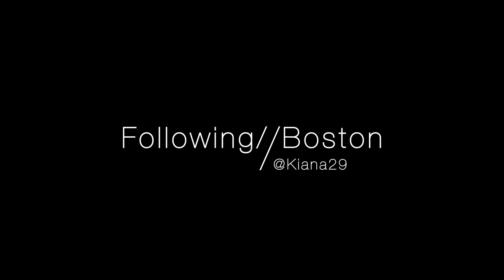Following Boston // Kiana Gibson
Kiana (@kiana29 on Instagram) has been one of the strongest supporters of Following Boston's documentary series since it launched last summer. Her continued enthusiasm for the local photography community is unmatched. Her ability to connect with others, via her camera, or in person, is really something special. Kiana's creativity is fueled by her playful curiosity for a truly authentic experience. Her images portray the city we all love in way that is very familiar. I'm so glad to have collaborated with her on this project, and even more so, honored to call her my friend.
Michael Kalish
-May 2016